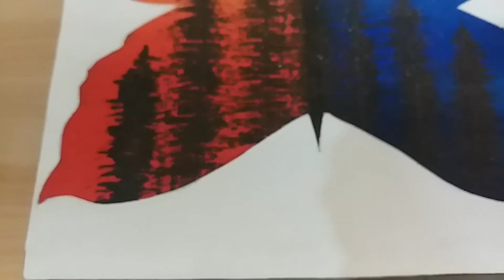Butterfly / Double Exposure Painting / Easy Masking Tape Satisfying / Acrylic Painting on canvas /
Simple & Easy Painting on Canvas # colourful Butterfly Art with Palette knife # Abstract Painting on Canvas # Easy simple Butterfly with Masking Tape #

Today I am painting Butterfly double exposure painting on canvas.
I hope you allllllllll enjoy Watching this video 💥💞💞💞🤩🤩🤩🤩💕💕💕💞💞💞

I'm happy to share with you my new Butterfly double Exposure Painting video 💥🤩😉💞💞💞💕😘

I tried my best to keep it an Eazy Acrylic Painting on Canvas 💞💞💥🤩🤩😉😉💗💗💞💞💞💕💞🤗🤗

I love to learn new things in Painting and try out and share with you allllllllllllll Friendzzzzzzzzzzzzzzz💞💖💥🤗🤗😘🤩🤩🤩

Ppz you can visit this channel
Toooooooooooooooooooooooo as supportive friends 💞💞💞💖💖💥💥😉🤗🤗🤗💗💗😘😘🤩

                  💞🤗# Acrylic Paints Art# 💞🤩